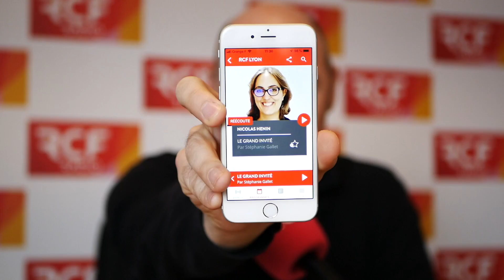Soutenez le projet de caméras dans les studios de RCF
RCF vous présente son projet de financement participatif "Voir pour mieux entendre". Notre objectif? Pouvoir installer des caméras dans nos studios et diffuser en direct nos interviews sur rcf.fr et sur l'application mobile RCF. Pour soutenir ce projet, rendez-vous sur producteurdejoie.rcf.fr
Partager c'est déjà nous aider !